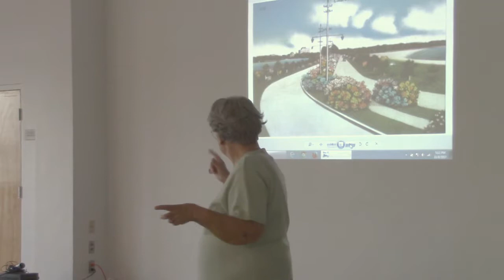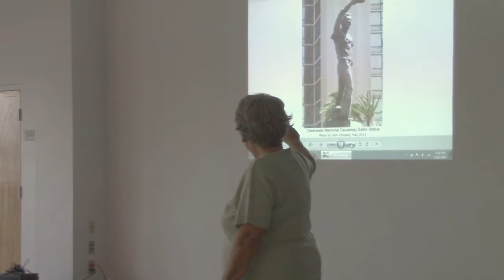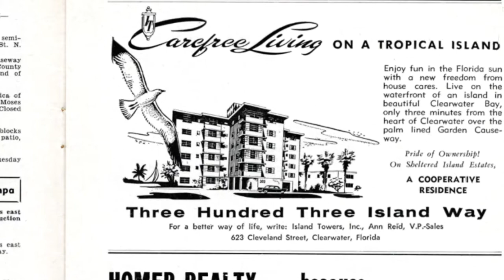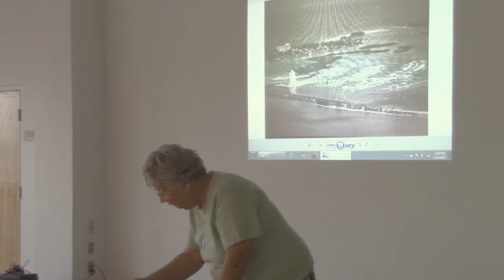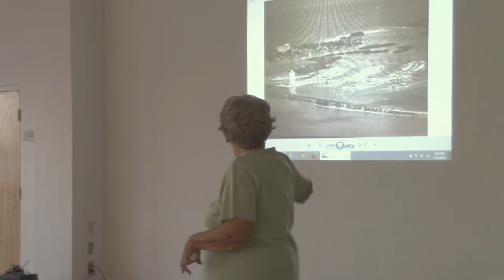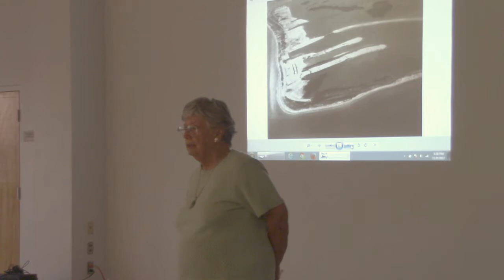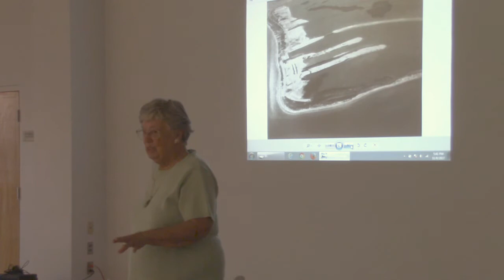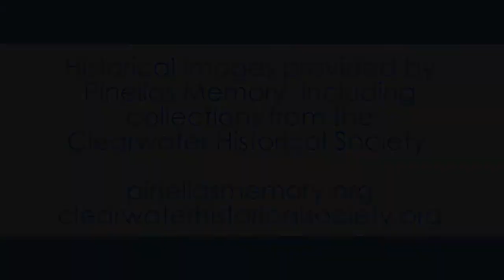Coming and Going to Clearwater Beach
Local historian, Anne McKay Garris, presents on the history of Clearwater Memorial Causeway Bridge and Island Estates. Recorded at the Clearwater Beach Library on Nov. 8, 2017.